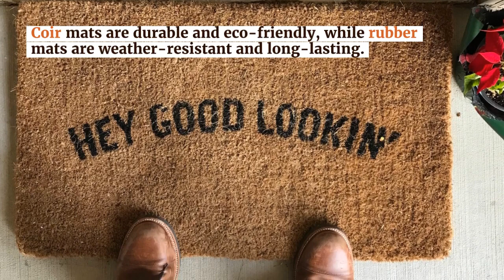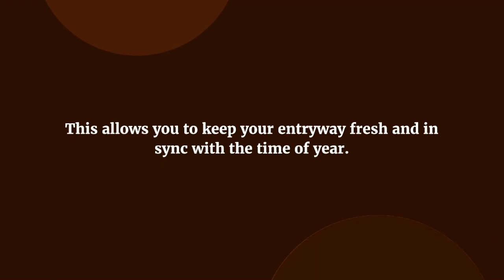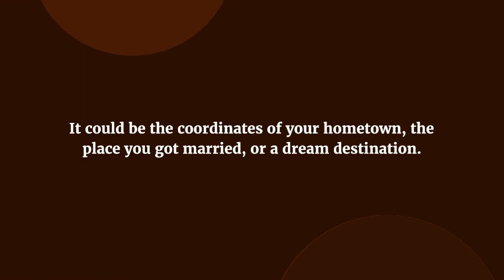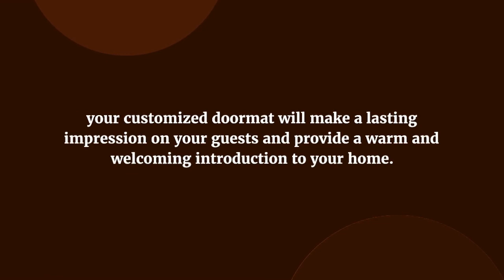Crafting Personalized Doormats: Ideas for Making Custom Welcome Mats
When it comes to creating a warm and inviting atmosphere in your home, the devil is often in the details. One often-overlooked detail that can make a big difference is your doormat. While it serves the practical purpose of keeping dirt and debris out, a personalized doormat can also be a charming and unique way to welcome guests to your home. In this article, we will explore ideas for making custom doormats that add a personal touch to your entryway and leave a lasting impression on your visitors.

Choose the Right Base
The foundation of a great personalized doormat is the base material. You can opt for coir, rubber, or fabric mats. Coir mats are durable and eco-friendly, while rubber mats are weather-resistant and long-lasting. Fabric mats offer a softer feel and can be customized with a wide variety of designs and colors. Choose a base material that suits your style and climate.

Personalized Monograms
Monogrammed doormats are a classic and elegant choice. They can feature your family name’s initial or your initials. Whether you prefer a traditional script or a modern font, monogrammed doormats add a touch of sophistication to your entryway.

Welcome Messages
Customized welcome messages are a delightful way to greet your guests. Consider phrases like “Welcome to our Home,” “Hello, Gorgeous,” or “Home Sweet Home.” These messages set a warm and inviting tone right from the doorstep.

Seasonal Designs
For a versatile doormat, create seasonal designs that you can switch out throughout the year. Design mats for each season or holiday, such as spring flowers, summer beach scenes, fall leaves, or winter snowflakes. This allows you to keep your entryway fresh and in sync with the time of year.

Personal Photos
Take personalization to the next level by adding photos to your doormat. Choose a favorite family picture, a snapshot of your beloved pet, or a scenic shot from a memorable vacation. Printing photos on a doormat is a unique way to showcase your cherished memories.

Geographic Coordinates
If you have a special connection to a particular place, consider displaying its geographic coordinates on your doormat. It could be the coordinates of your hometown, the place you got married, or a dream destination. This adds a sentimental touch to your entryway.

Custom Artwork
Get creative and design your artwork or illustrations for your doormat. Whether you’re an artist or simply enjoy crafting, this personalized touch can be a conversation starter and a reflection of your unique style.

Seasonal Doormat Accessories
To further enhance your personalized doormat, consider adding seasonal accessories like wreaths, potted plants, or lanterns. These elements can complement the theme or colors of your doormat and create an even more inviting entrance.

Crafting personalized doormats is an enjoyable and creative way to add a unique touch to your home’s entryway. Whether you opt for monograms, welcome messages, seasonal designs, personal photos, geographic coordinates, custom artwork, or a combination of these ideas, your customized doormat will make a lasting impression on your guests and provide a warm and welcoming introduction to your home. So, get creative and start crafting your personalized doormat today!